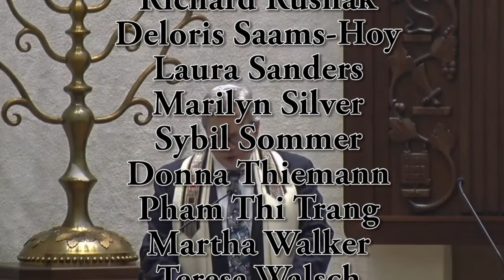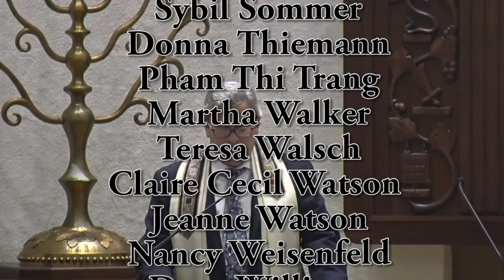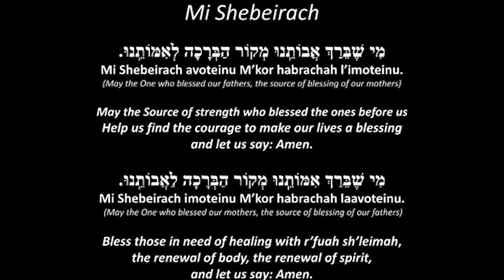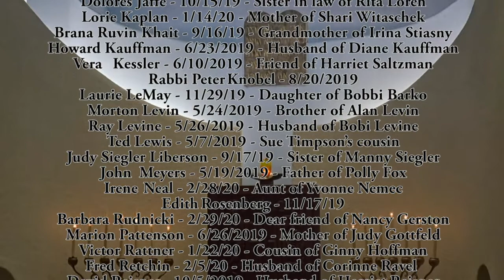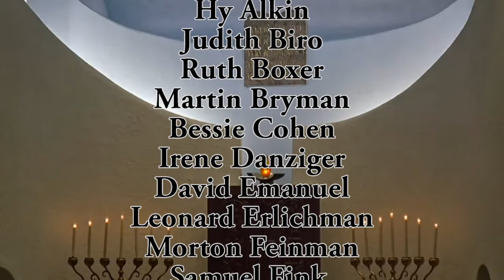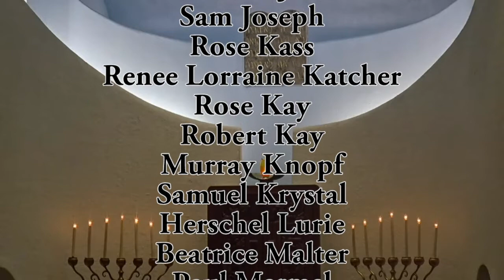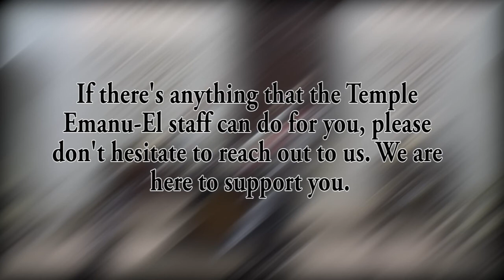Erev Shabbat Service, March 27, 2020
Welcome to streaming Shabbat Services for Friday, March 27, 2020. We invite you to follow along with the Rabbi and Cantor in your own Mishkan T'filah. They will be leading services as normal, providing cues on which page to turn to, and when you should rise, if you are able, for prayers. The Rabbi will still read the names for the Refuah Shlemah & the Yahrzeit lists. Announcements will also be shared towards the end of service, just as it would in person.

If you would like to purchase your own Siddur, you can do so

We apologize for the change in schedule, and look forward to welcoming everyone back to Temple Emanu-El for services soon.